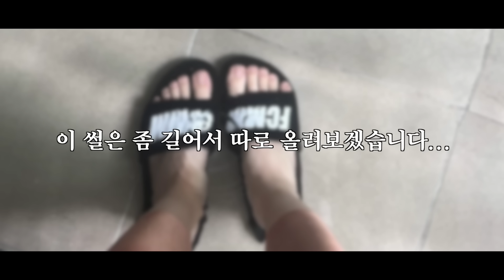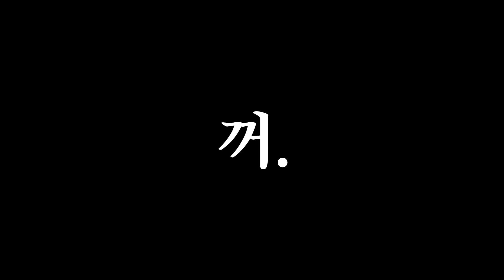노잼주의⚠️ 연습실에 갇힌 1박2일 | ARTBEAT 연습 | 일상 VLOG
아주 잠깐을 제외한, 하루종일 텐션 낮은 영상
(그냥 원래 텐션임)